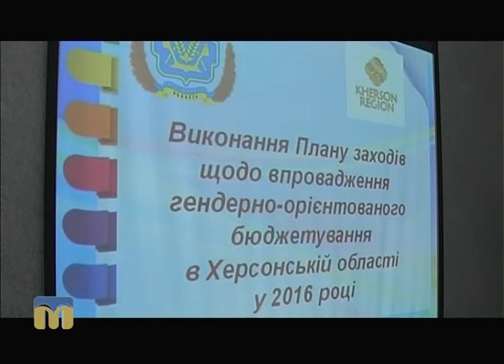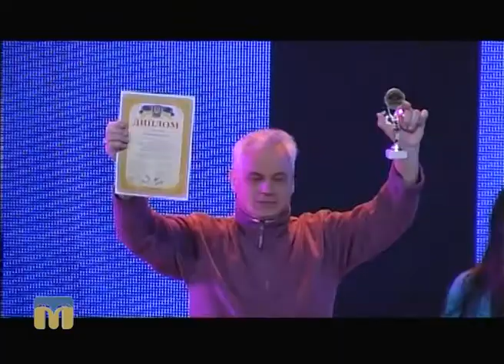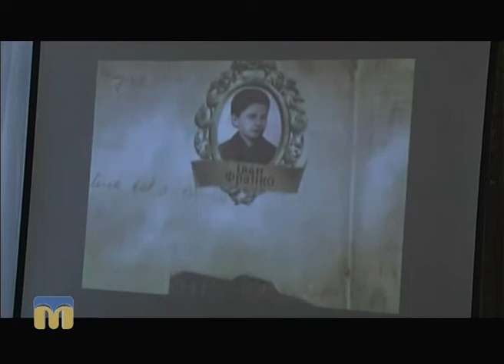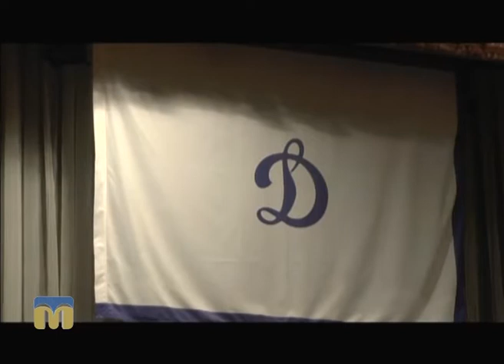Телевізійні новини Миколаївщини – 25.10.2016